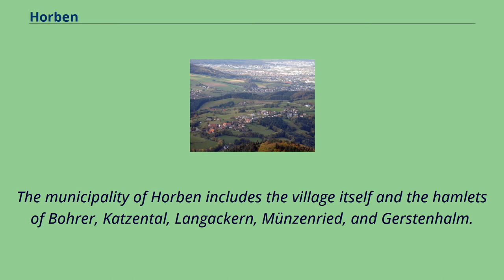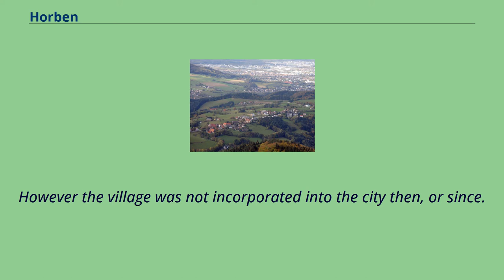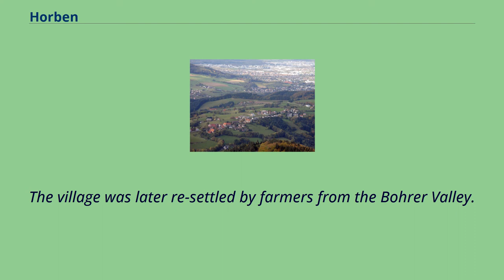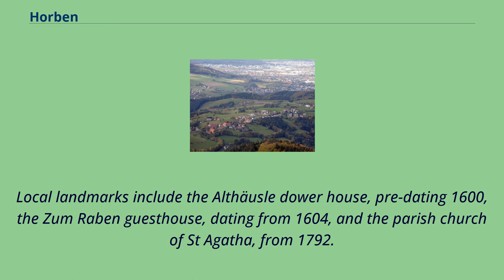Horben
Municipalities_in_Baden-Württemberg
Breisgau-Hochschwarzwald
Horben is a village in the Breisgau-Hochschwarzwald district in Baden-Württemberg, Germany.
Horben is located to the south of the city of Freiburg and east of the Hexental valley on the western slope of the Schauinsland mountain range.
It lies between the mountains of "Illenberg" （642 m [2,106 ft]） and "Eduardshöhe" （859 m [2,818 ft]）.
The area is the source of the Bohrer and Selzenbach creeks.
Horben lies at an altitude above 400 m （1,300 ft） and is within the Southern Black Forest Nature park.
Because of its proximity to the city of Freiburg new housing areas have been developed in the districts Langackern and Bohrer.
The average annual temperature at the foothills of the Black Forest is just over 9 °C （48 °F）, the rainfalls reach annual average values between 900 and 950 mm （35 and 37 in）, in the higher areas up to 1,200 mm （47 in）.
The municipality of Horben includes the village itself and the hamlets of Bohrer, Katzental, Langackern, Münzenried, and Gerstenhalm.
The neighbouring municipalities are the city of Freiburg （in particular its suburb Günterstal） and the municipalities of Au, Wittnau, Sölden and St.
Ulrich in the Black Forest.
Horben is part of the Municipal association of Hexental of Hexental （de）.
The local elections on 7 June 2009 with a voter turnout of 72.
7% had the following result: Horben originally belonged to the tithe district of Wittnau parish, which was ruled the Abbey of Saint Gall in Switzerland.
Feudal landlords associated with the abbey, the "Lords of Horwen", are mentioned in 12th century documents and were reported as having a castle on "Horben Mountain".
The feudal rights over the village were held by various landlords before being acquired by the city of Freiburg in 1582.
However the village was not incorporated into the city then, or since.
In 1525 Horben consisted of 24 farms in s...